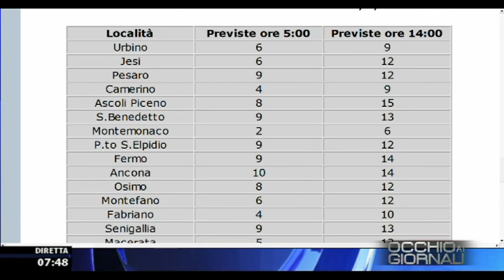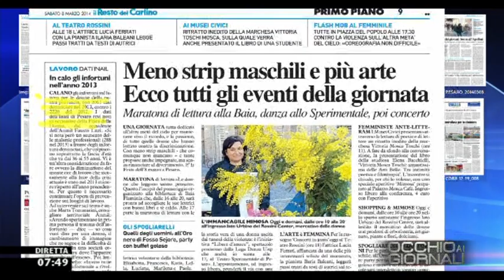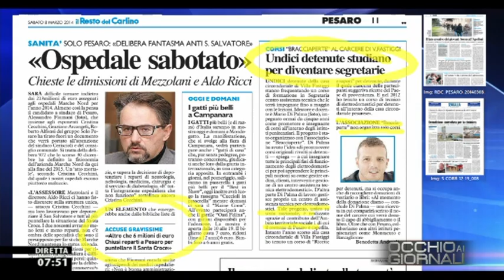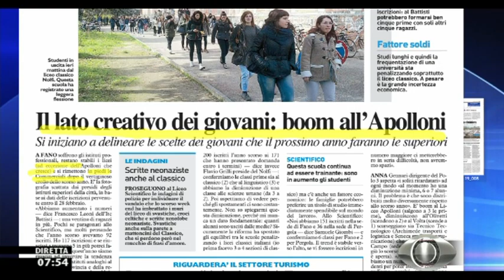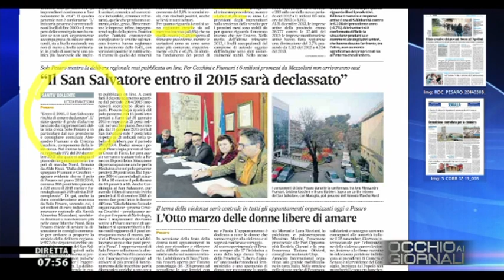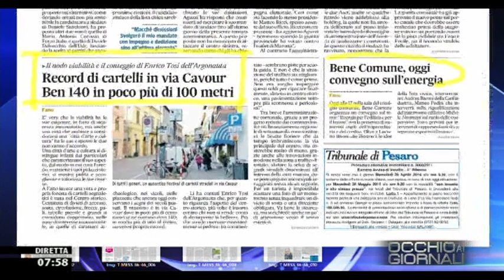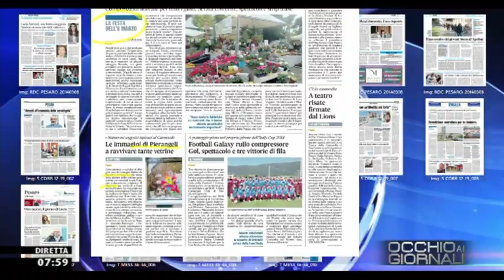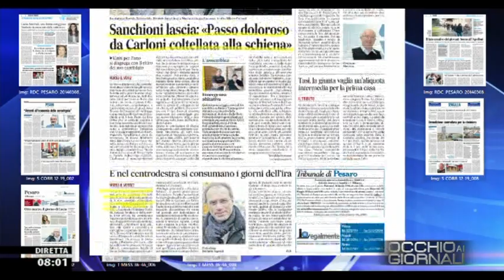Occhio ai GIORNALI 8/3/2014